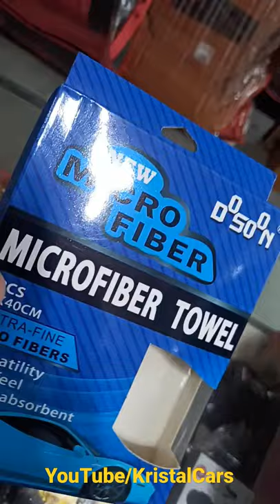Microfiber Cloth for Car and Bike